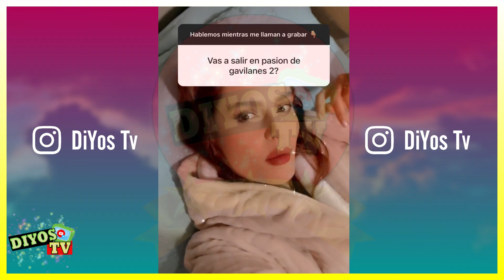Actriz de Pasión de Gavilanes CONFIRMÓ que NO ESTARÁ en Pasión de Gavilanes 2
Nueva baja para Pasión de Gavilanes 2! Como era de esperarse, poco a poco los actores van confirmando su participación para esta nueva secuela y es que reciente actriz y recordada confirmó que no estará en la nueva temporada!

La actriz que hizo de Ruth Uribe y Libia Reyes, hermana de los protagonistas, confirmó mediante su cuenta de Instagram, que no hará parte de la nueva temporada! En un juego de preguntas, la actriz contestó a la pregunta "Estará en Pasión de Gavilanes 2"? Su respuesta fue contundente al decir, no estaré en Pasión de Gavilanes 2.

De ser así hasta el momento los no confirmados serían Michel y Ana Lucia quiénes dijeron no a la participación! Que les parece?
Únete a este canal para acceder a sus beneficios:
---REALIZACION---